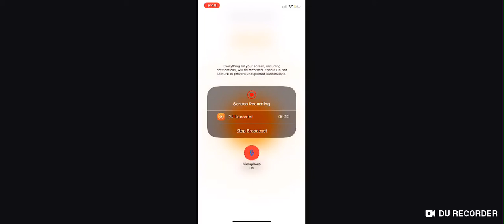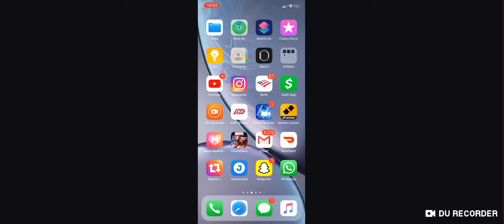Magneto battle arena | Marvel Contest Of Champions